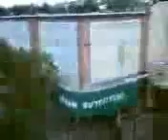XOOM_BULKUPLOAD_0330